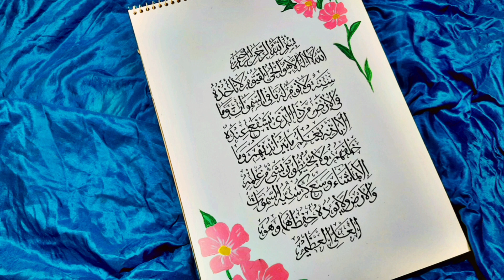How to write Ayat ul kursi \ Arabic calligraphy for beginners \ No music video \ Raazia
in this video you will learn about how to write ayat tul kursi \ arabic calligraphy for beginners \ no music video \ Raazia
its a peaceful video with out music